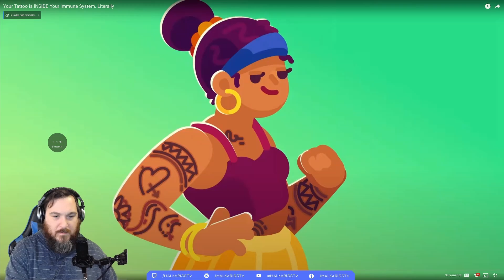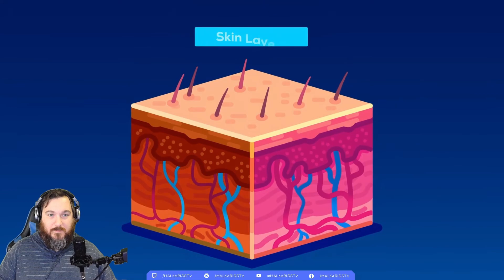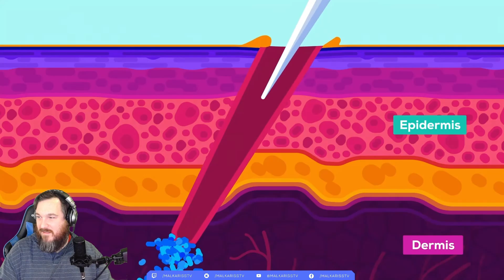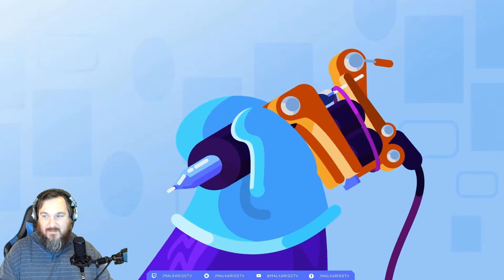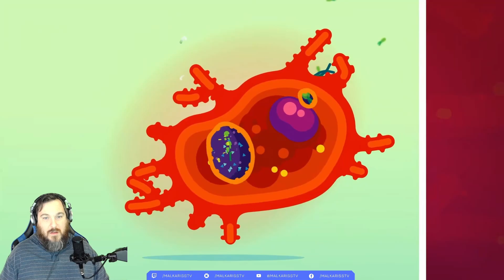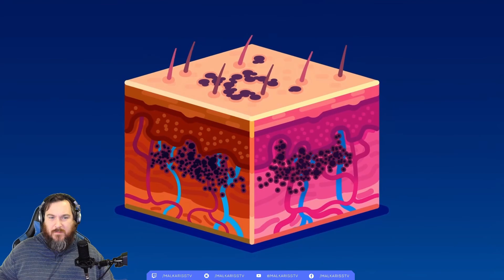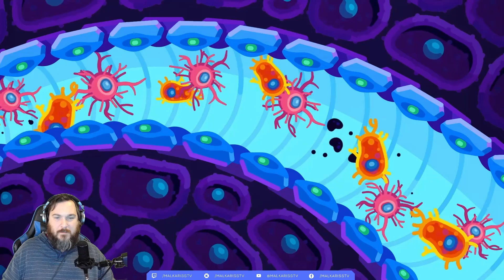Tattoo's are ALIVE?! Your Tattoo is INSIDE Your Immune System. Literally - Kurzgesagt [Reaction]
Today we react to "Your Tattoo is INSIDE Your Immune System. Literally" from the amazing Kurzgesagt - In a Nutshell.